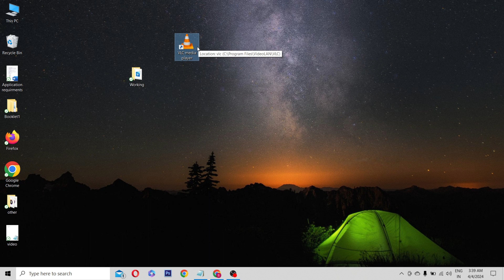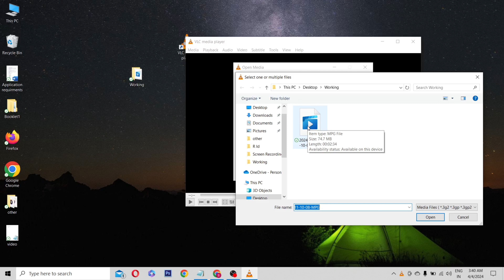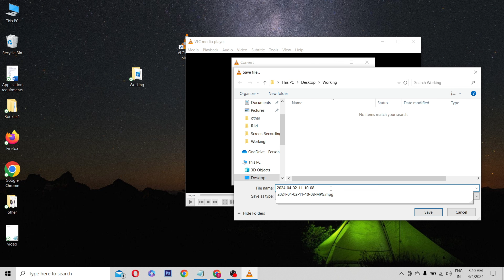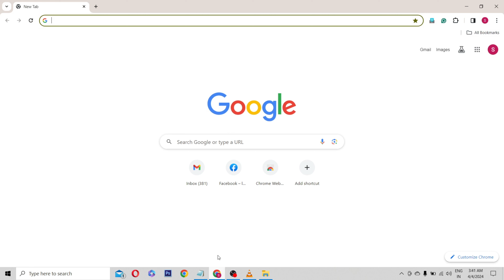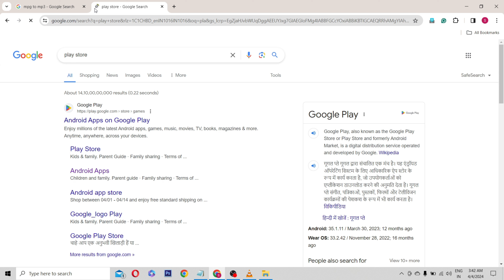[3 Ways] MPG To MP3 Converter || How to Convert MPG To MP3 File in Hindi By Mukesh Burdak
Es Video me hamne Jana hai. ki Aap MPG ko MP3 File me kaise or kitne tarike se convert kar sakte hai. MPG se MP3 file me convert karne ke 3 tarike hai. Jo aapke es Video me dekhne ko milege.

Your Search:-
offline audio format converter software.
best Audio converter for PC.
Best Audio Converter for mobile.
How To Convert MPG to MP3 For Free.
MPG Video ko MP3 me kaise convert kare.
How To Convert MPG to MP3 Online.
online MPG Ko MP3 mein Kaise convert Karen.
convert MPG to MP3 with a VLC media player.
MPG video into MP3.
MPG to MP3 Online.
MPG to MP3 Offline.
How to Convert MPG To MP3 on PC/Laptop.
How to Convert MPG To MP3 on Android Mobile.
MPG se MP3 me kaise Convert kare.
MPG to MP3 in Hindi.